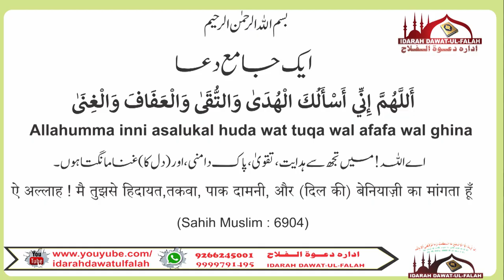jame Dua part 2 by Shaikh Hafiz shakeel Ahmad meeruthi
jame dua
by
👤 Shaikh Hafiz shakeel Ahmad meeruthi

🗓Date:  03/7/2020

IDRAH DAWAT UL FALAH

🌺 JAZAKALLAH KHAIR🌺